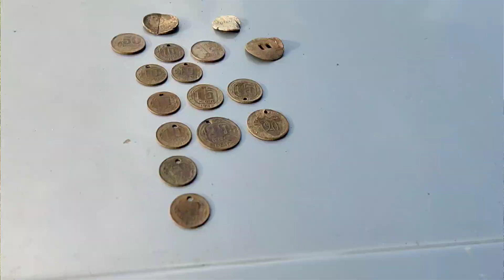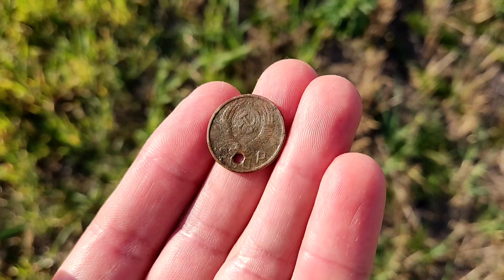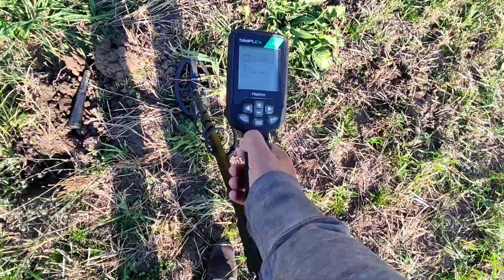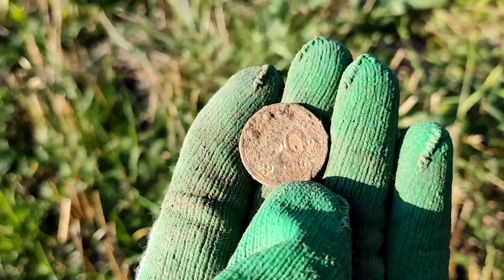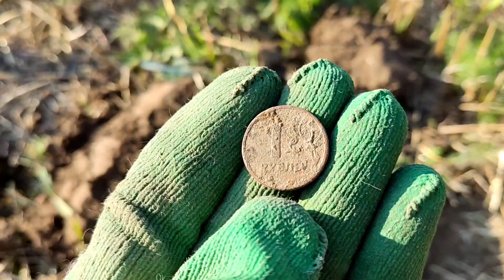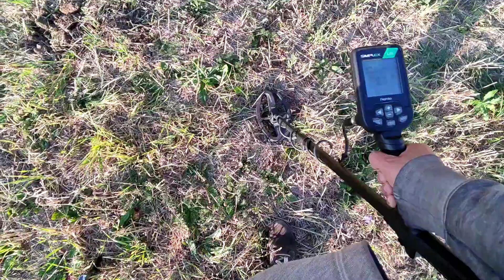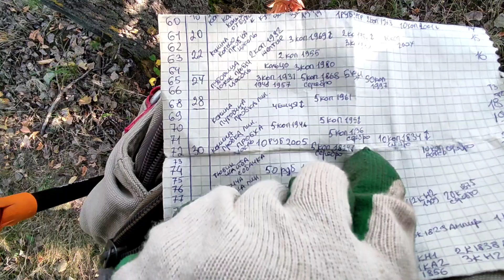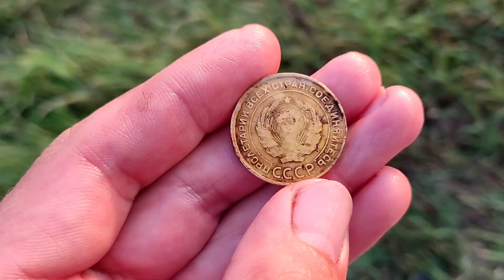SIMPLEX LITE. Ходячки и советы. Находки на копе с металлоискателем симплекс лайт